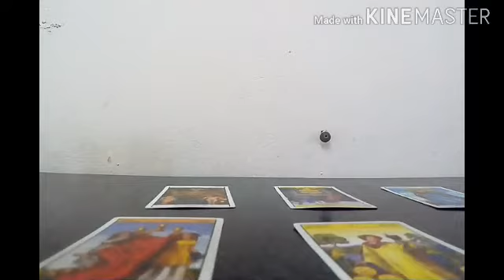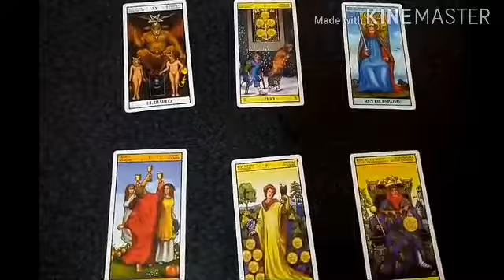Predicción Cagliari vs Udinese Serie A Italia 2020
Tirada de tarot con cartas Rider para el partido correspondiente a la fecha N° 36 de la Serie A Italia que se jugará este próximo domingo 26 de julio del 2020